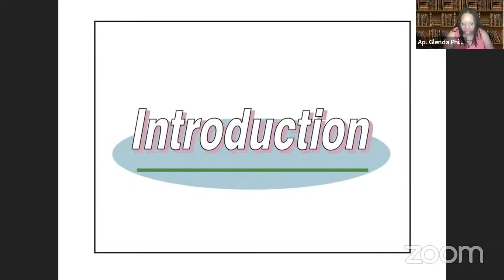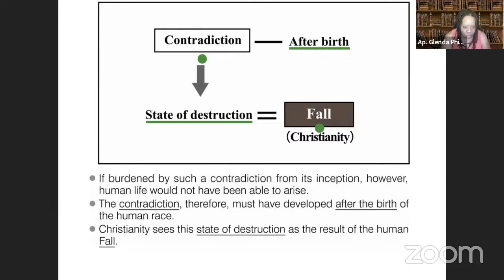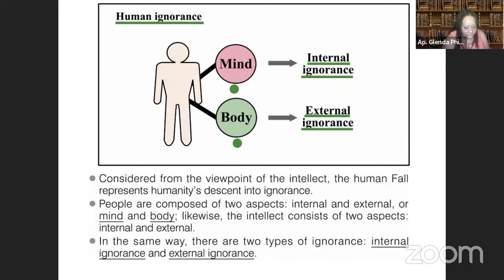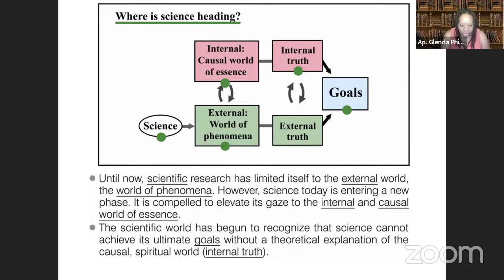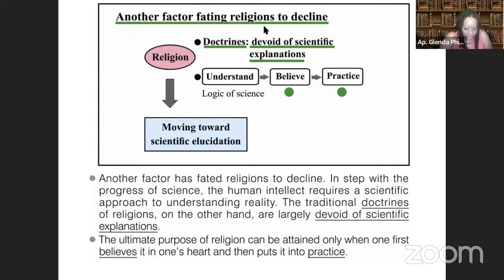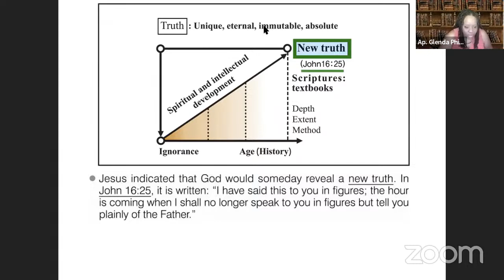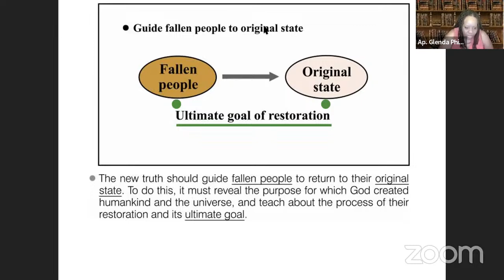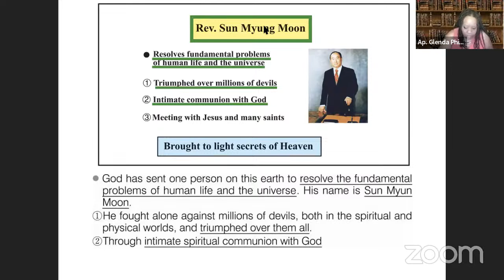Ap. Glenda Phillips-Lee's Eposition of Divine Principle